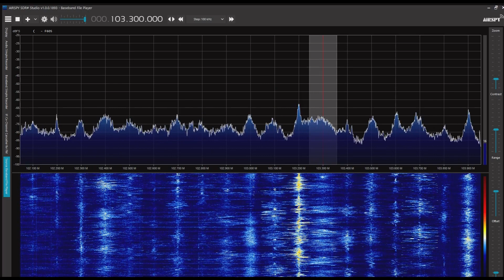Vladivostok FM（Dal'nerechensk） 103.3MHz 2022/08/01 1100 JST